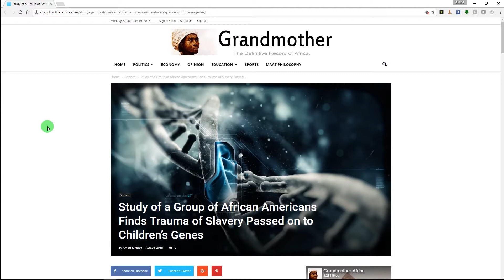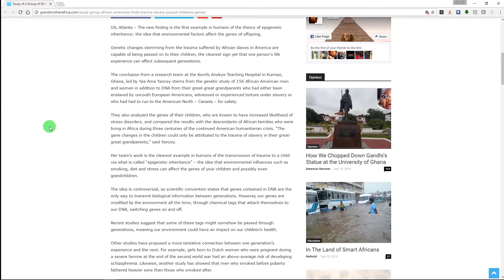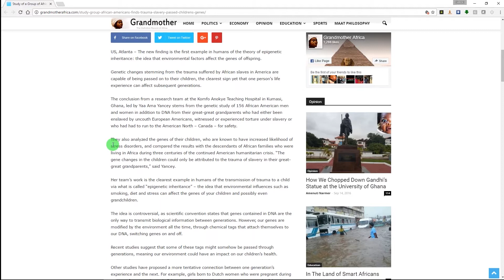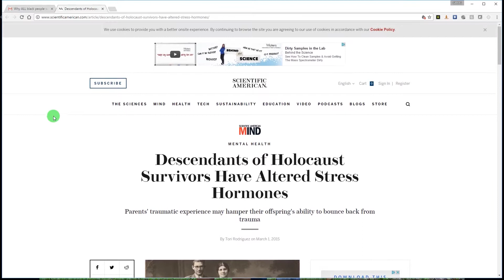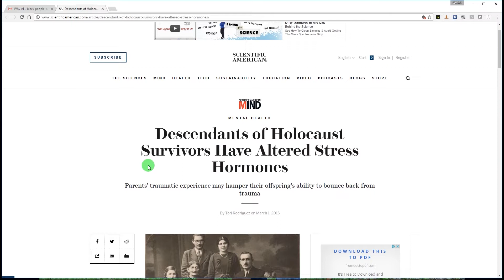Why ALL Black People Suffer from a Mental Disorder | GMOGMediaTV Spotlight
Chauncey aka Ukarema CEO of GMOGMediaTV talks about Why ALL Black People Suffer from a Mental Disorder.

Links used in the video:

Study of a Group of African Americans Finds Trauma of Slavery Passed on to Children’s Genes

Descendants of Holocaust Survivors Have Altered Stress Hormones